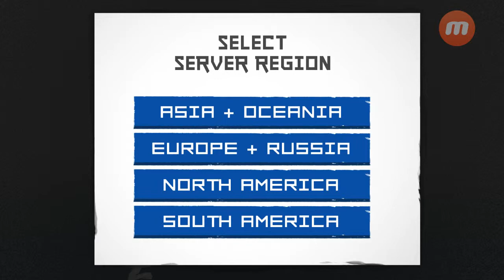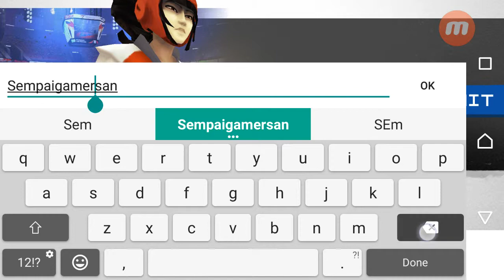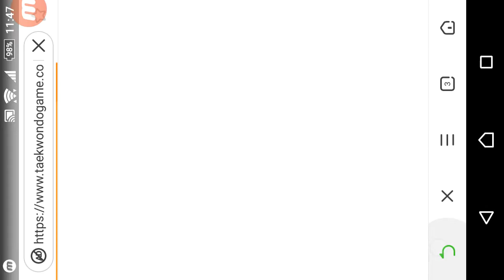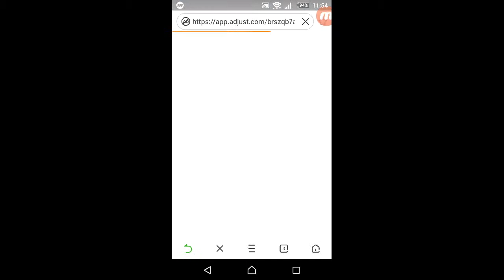Taekwondo Game Part 1 1st Review (ʘ‿ʘ)